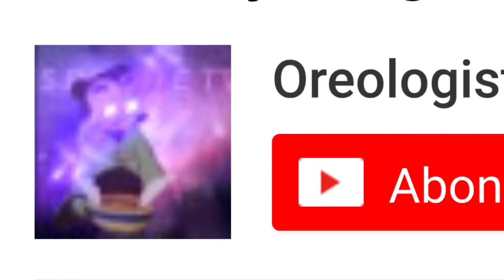Battle of Gods {} MCPE Montage #2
War nice, hat Spass gemacht eine Runde PvP mit dem lieben Oreologist zu Spielen ^^
Für mehr solche PvP-Edits schaut bei ihm vorbei ;)